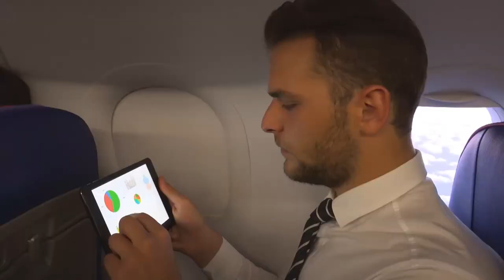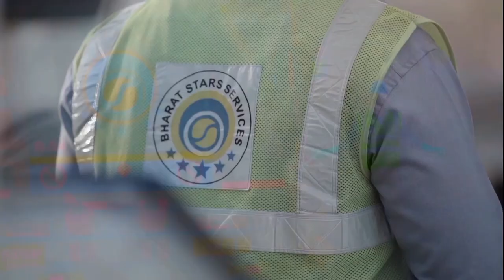BPCL Aviation History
Created  Video and Photo template
And 2D animation